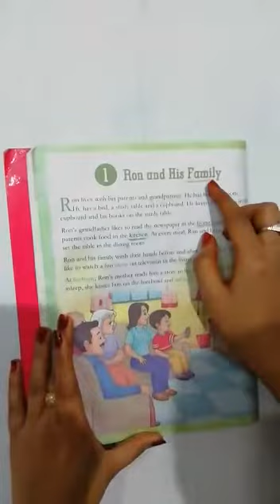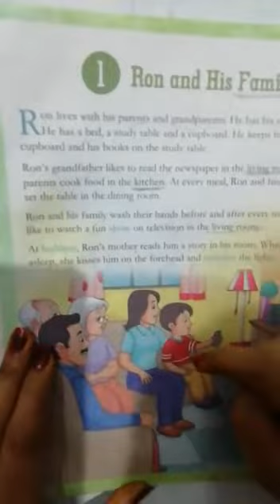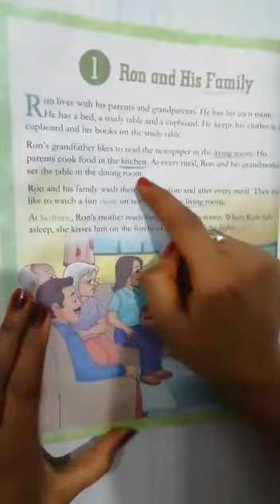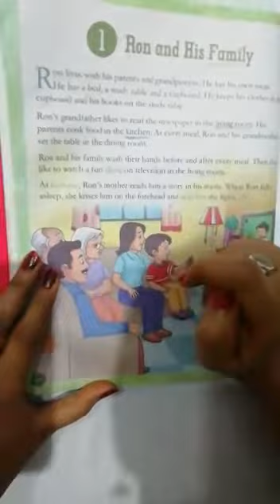Class 1 English